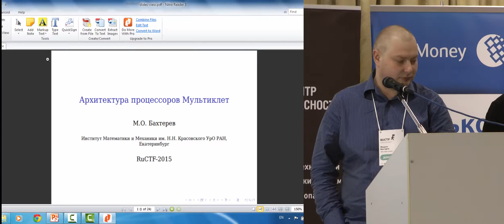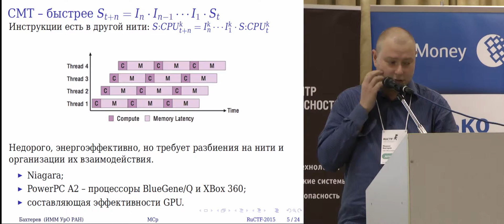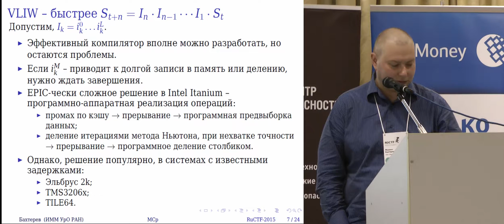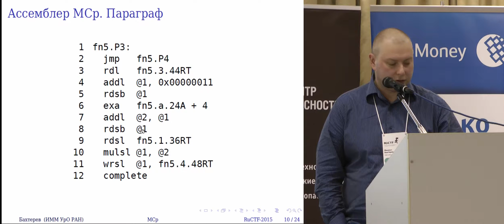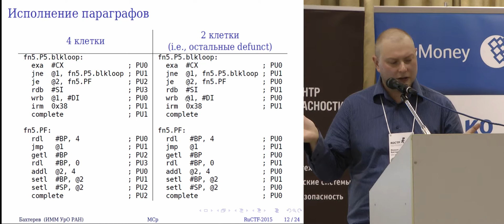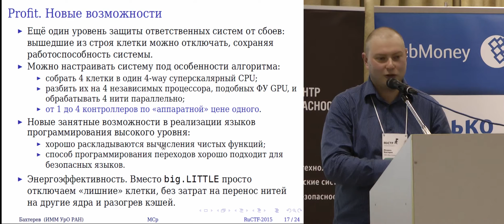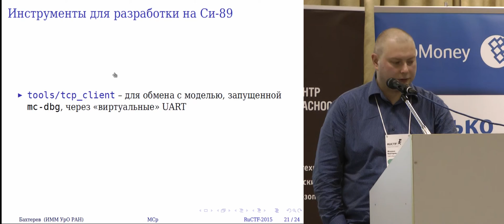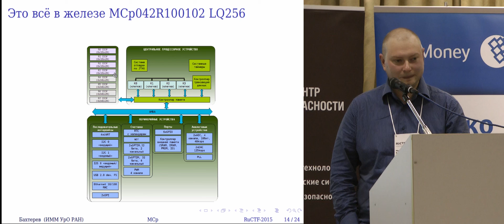Михаил Бахтерев: Архитектура процессоров Мультиклет